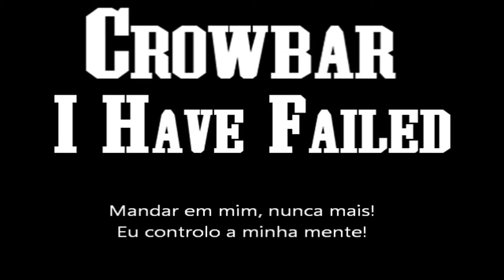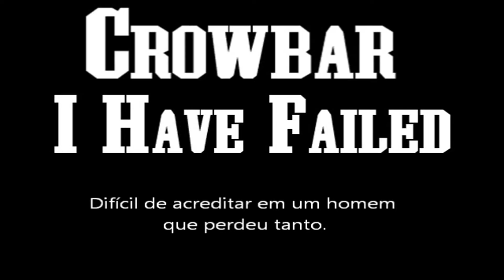Crowbar - I Have Failed - Tradução